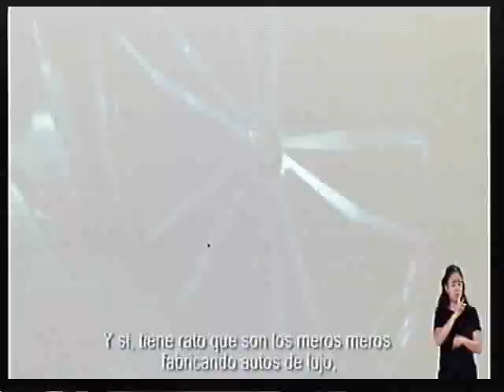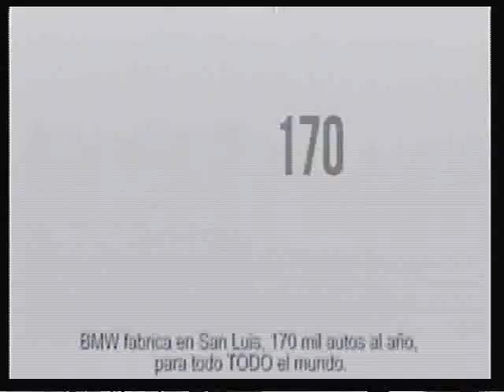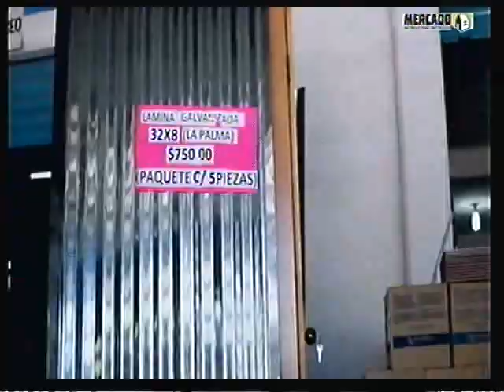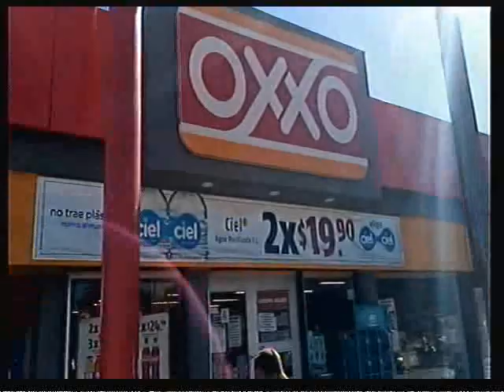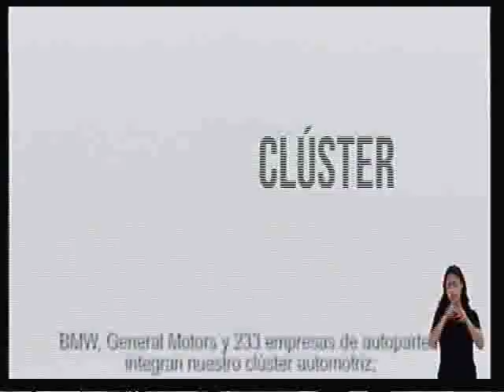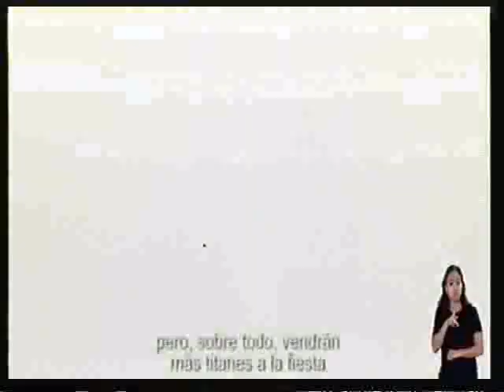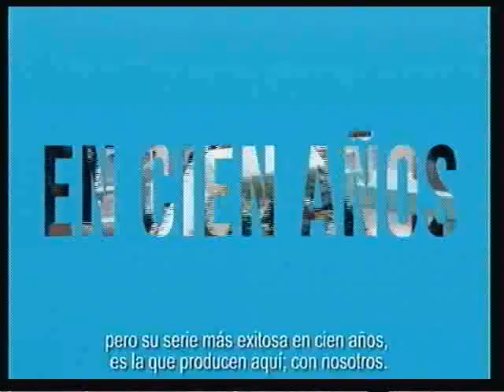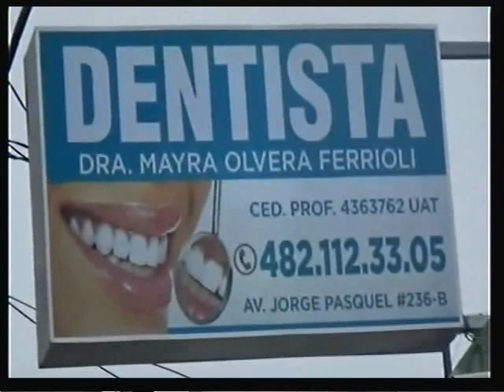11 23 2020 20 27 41